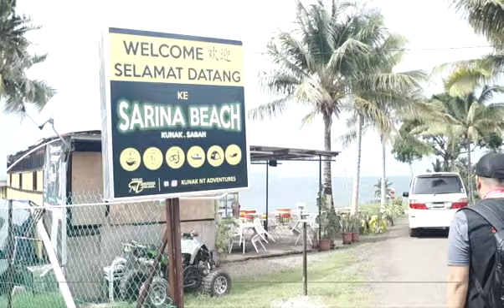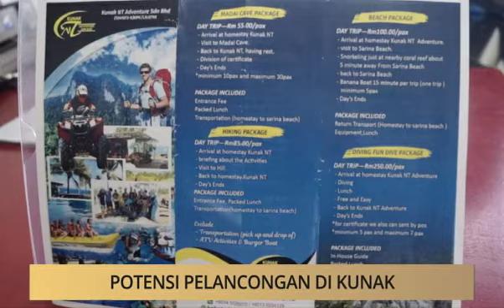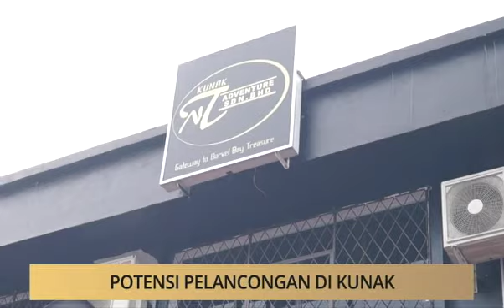Khabar Dari Sabah: Potensi pelancongan di Kunak